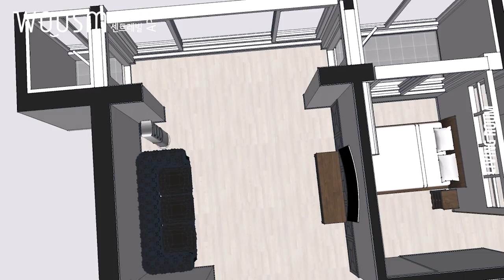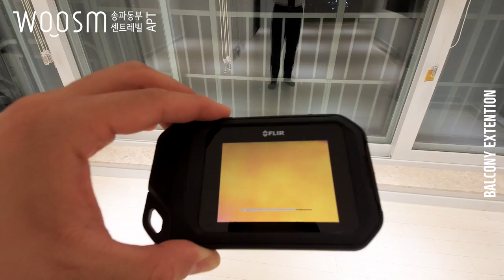송파 동부센트레빌 32평형 아파트 거실, 발코니확장 인테리어 웃음건축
안녕하세요.
똑똑한 인테리어를 하는 웃음건축입니다!

 "좋아요", "구독" 부탁드려용^^

이번 '송파 동부센트레빌 32평형 아파트 인테리어'
동영상 시리즈는 총 5편으로 구성되어 있습니다.
1. 인트로, 현관
2. 거실, 발코니 확장
3. 안방, 드레스룸
4. 거실 욕실, 안방 욕실
5. 주방

오늘은 '송파 동부센트레빌 32평형 아파트 인테리어' 2번째 영상으로
'거실 & 발코니 확장에 대한 이슈'로 구성된 동영상입니다.^^
(1편 '인트로, 현관'편과도 스토리가 이어지니 보고 오시면 좋아요^^)

*'거실'에 대한 자주하는 질문 LIST
Q. 거실 조명은 어떤게 좋나요?
Q. 거실 조명을 어떻게 분리하나요?(스위치 조절)
Q. 깔끔한 이미지의 거실을 만들고 싶은데 마감재는 어떻게 선택하면 좋나요?
Q. 발코니 확장 시 어떻게 마감을 하여야하나요?
Q. 발코니 창호를 교체 시 어떻게 마감해야 하나요?
Q.안방 발코니 혹은 확장한 구간 외기존  발코니 구간의 도어 마감을 어떻게 해야하는지?
Q. 발코니 확장 시 고려해야 할 사항은?
등에 좋은 팁 많이 얻어가실 껍니다^^

*구조: 거실, 주방, 방 3, 욕실2, 발코니1, 베란다1
컨셉 : 그레이 & 화이트 디자인으로 포인트 색상은 스카이블루
이슈 : 발코니 확장, 발코니창 교체, 대면형 주방

*동영상 플레이 타임

1] 거실 0:25
1. 발코니 확장에 대한 이슈
2. 매입 조명(스위치 분리)
3. 벽지 spec
4. 마루 spec
5. 와이어 액자걸이

2] 발코니 확장 06:00
1. 에어컨 드레인 배관
2. 탑다운 방식 블라인드
3. 발코니 샤시 교체 시 마감
4. 젠다이 설치
5. FLIR 열화상 카메라로 발코니 확장 구간 온도 확인
6. 창고 시공 팁(터닝 도어)
7. 타일 마감 팁
8. 빨래건조대

다음편인
3. '안방, 드레스룸 편'도 기대해 주세용^^

감사합니다.!!

+music_ youtube +
Magic_Chime.
Text Me Records / Grandbanks